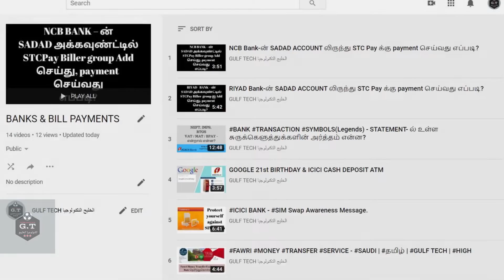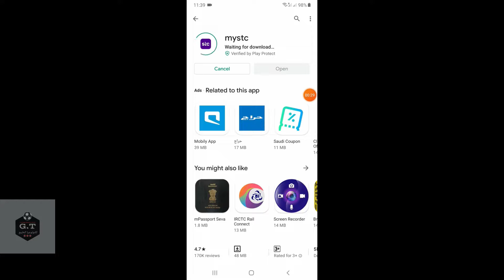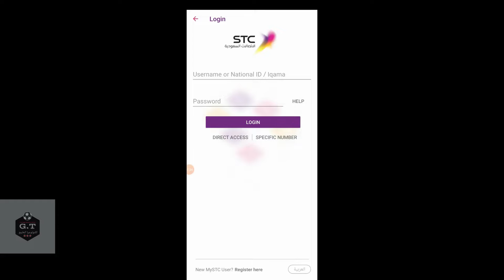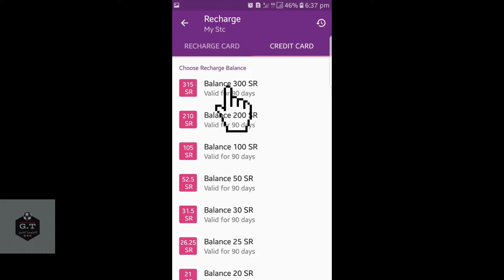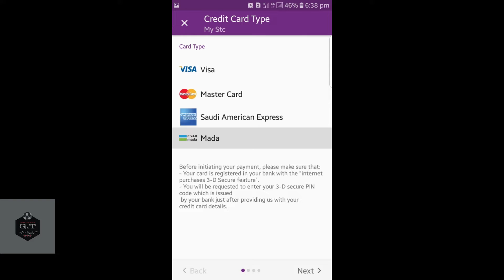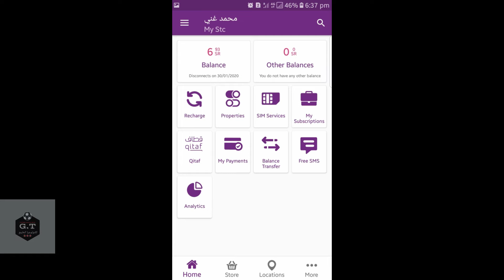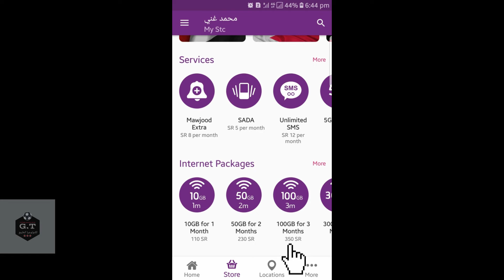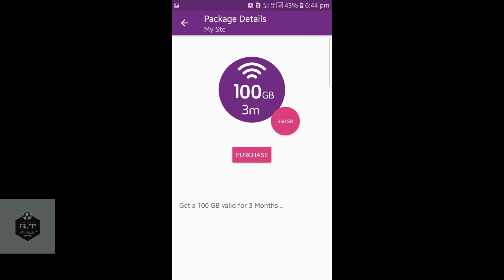MY STC APP | Internet Recharge - Simple Method using Debit Card - இன்டெர்நெட் ரீசார்ஜ் சுலபம்.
In this Video you will learn how to make a recharge or renewal the expired internet packages through MY STC app using your simple Debit or MADA ATM card provided by your salary account in different banks.
Just follow the simple steps which is explained in video and alive your expired internet packages without roam around the cities. by considering the expatriates difficulties towards the internet package renewal, i made this video by putting so much hard work. so please hit the like and share buttons if you feel this video useful. And do consider to subscribe my channel for further useful videos like "How to send money without service charges, which bank is giving more exchange rate etc.. which is going to upload very soon...

🛒 MY GEARS
►Mobile (Face Cam)
►Tripod Mount
🚫 NOTE :
All content used is copyright to Gulf Tech & News, Use or commercial display or editing of the content without proper authorization is not allowed